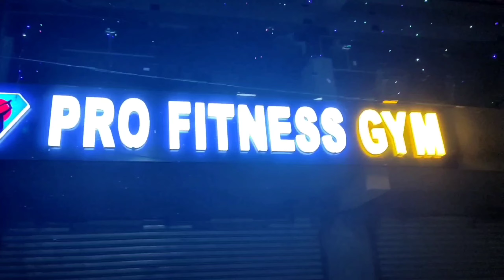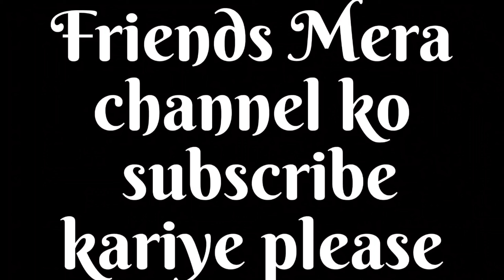Aaj Dipawali hai❤️❤️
welcome my channel friends ☺️😄